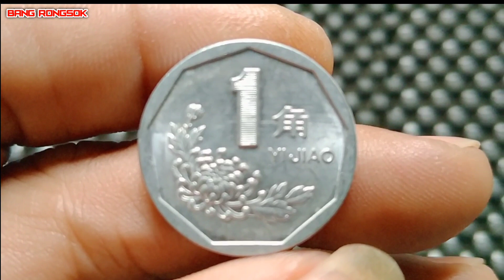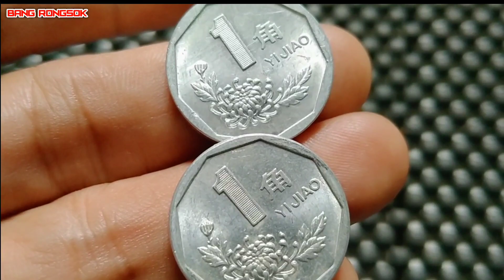uang koin luar NEGRI KOIN CINA YI JIAO (YI YUAN)